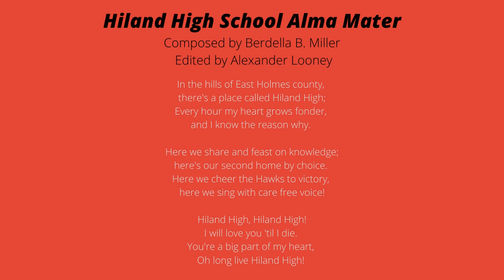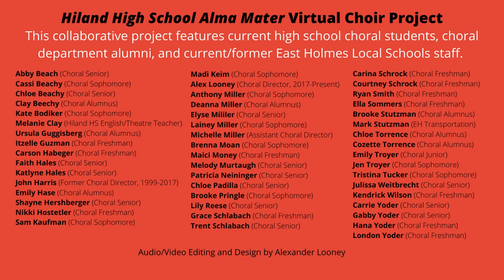Hiland High School Alma Mater - Virtual Choir Project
The Hiland Choral Department Proudly Presents...
This video performance is dedicated to the Hiland High School Class of 2020. This collaborative project features current high school choral students, choral department alumni, and current/former East Holmes Local Schools staff. We hope this virtual performance brings you joy!